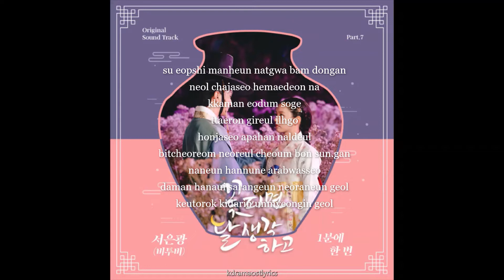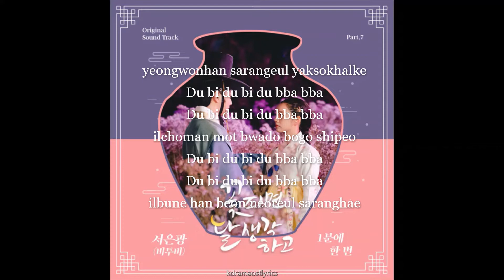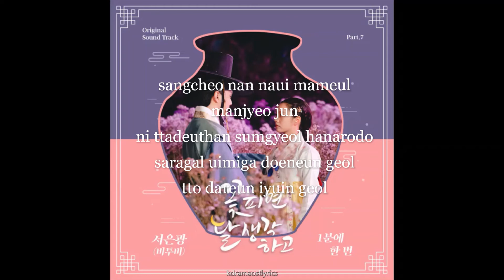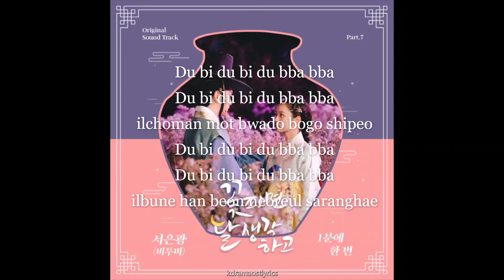Seo Eunkwang (서은광) of BTOB (비투비) – 1분에 한 번 (Once in a Minute) [Moonshine OST Part 7] Lyrics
Song : 1분에 한 번 (Once in a Minute)
Artist : Seo Eunkwang (서은광) of BTOB (비투비)
Album : [꽃 피면 달 생각하고 OST Part 7]
Genre : K-Pop
Language : Korean
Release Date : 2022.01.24